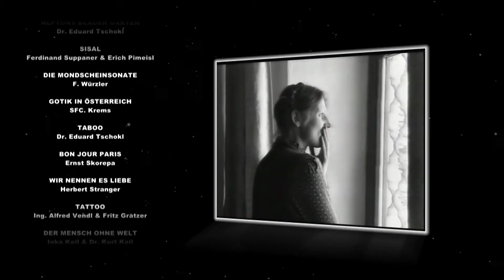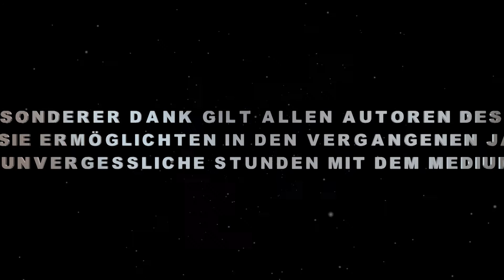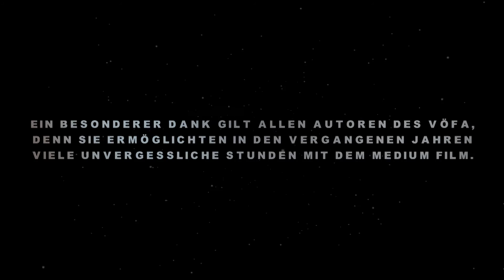Erinnerung an die Staatsmeister on Blu-Ray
Staatsmeister des VÖFA